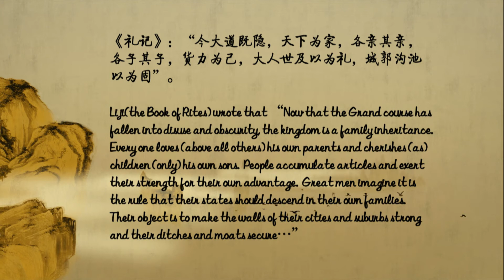第二讲 第二段